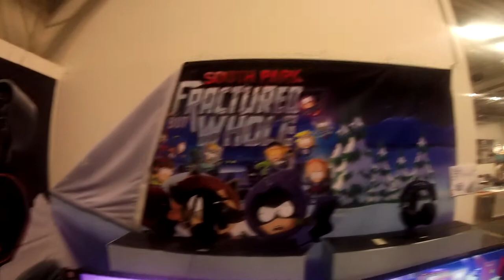Comic Con Stockholm 2017